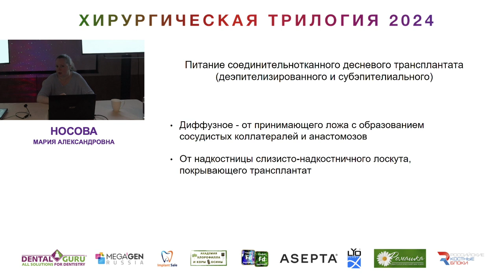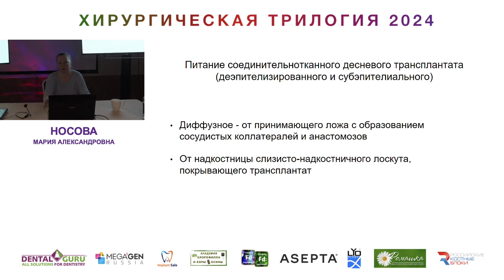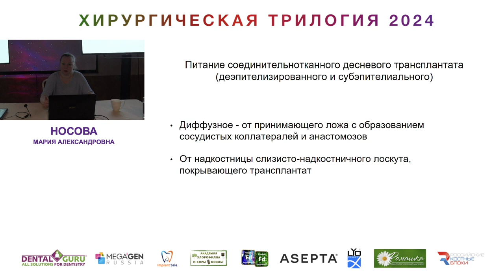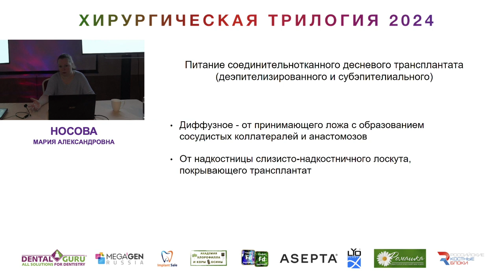Курс Носовой Марии Александровны. Хирургическая трилогия 2024. Часть 6